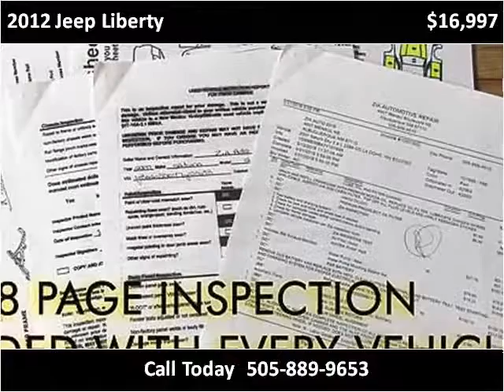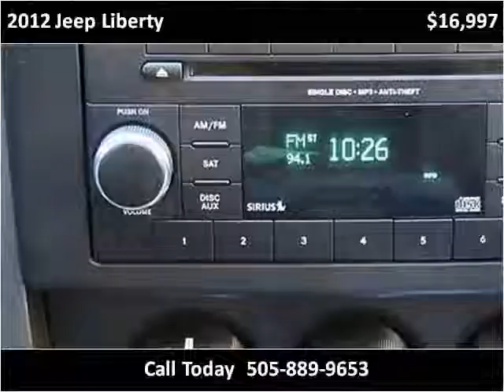2012 Jeep Liberty Used Cars Albuquerque NM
This 2012 Jeep Liberty is available from Zia Auto Wholesalers.